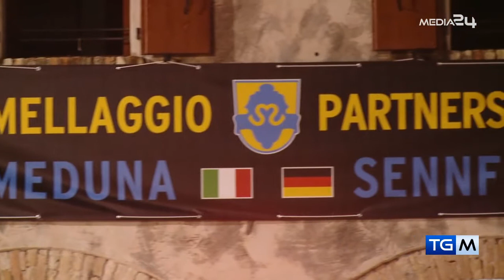TGM - PRIMA INFORMAZIONE DEL 11 07 2022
Seguici anche sul canale 77 del digitale terrestre e in contemporanea streaming sul canale Twitch media24tv o sul nostro sito media24tv.it